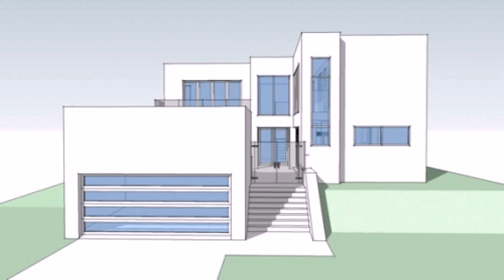Modern Small Two Story House Plans - Gif Maker DaddyGif.com (see description)